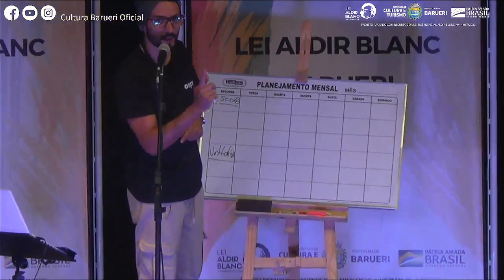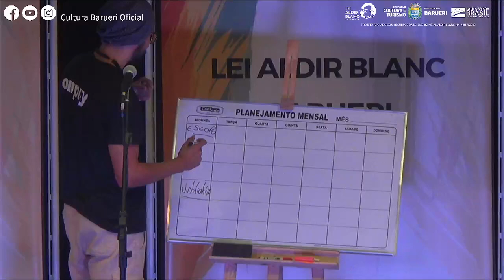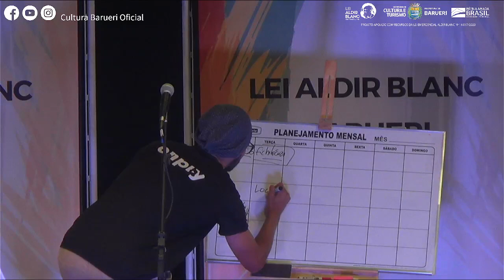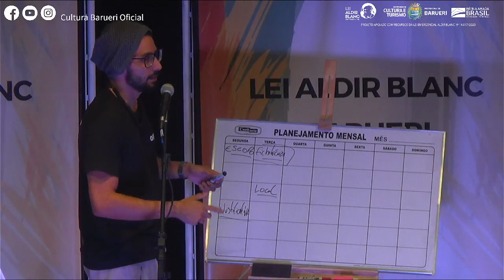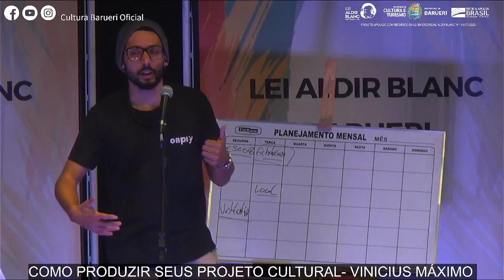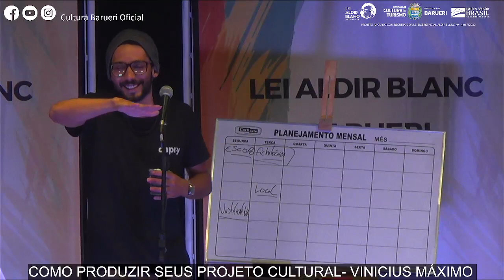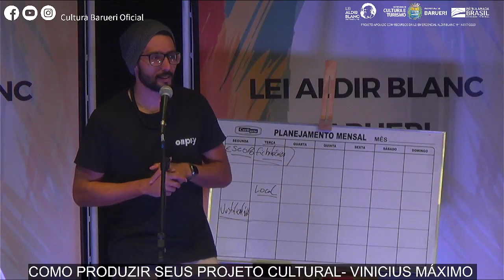LEI ALDIR BLANC BARUERI - EDITAL 004/2021 - COMO PRODUZIR SEU PROJETO CULTURAL - VINICIUS MÁXIMO